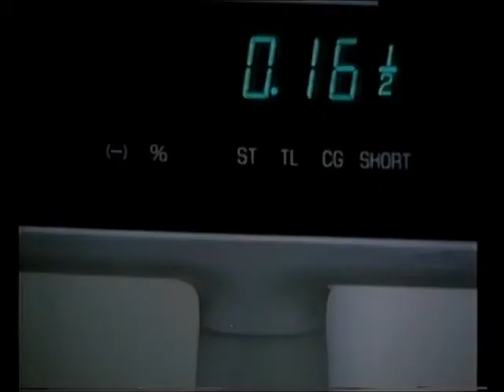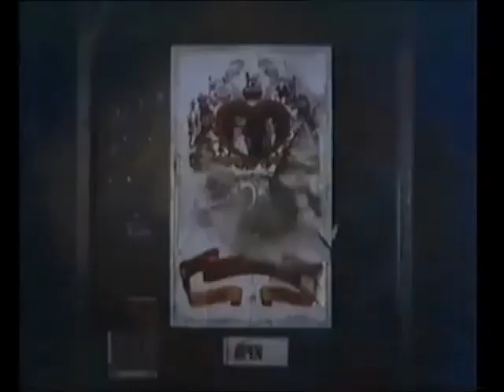Threads - Opening Titles Sequence (spoof)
Threads was a feel-good TV movie about the horrors of a nuclear holocaust. Grim as absolute fuck, but I adore it. So much so that I have made this jolly opening titles sequence through boredom and the effects of a recent nervous breakdown.

Enjoy the grim apocalyptic scenes, accompanied by the theme from "Dallas".